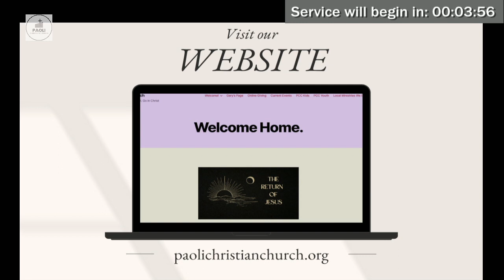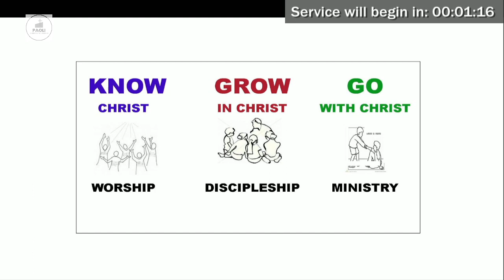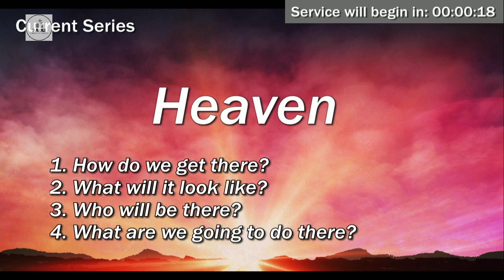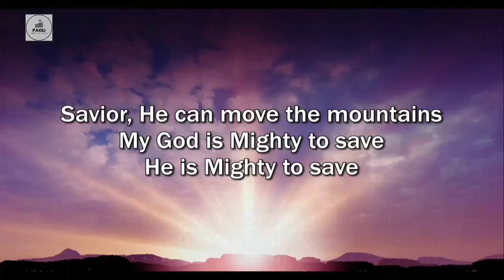May 7, 2023 | Worship Service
Sunday morning Worship Service at Paoli Christian Church.

Sermon Series: Heaven
Sermon Title: Who Will Be There?
Scripture(s): Revelation 21
Speaker: Gary Swick, Senior Minister